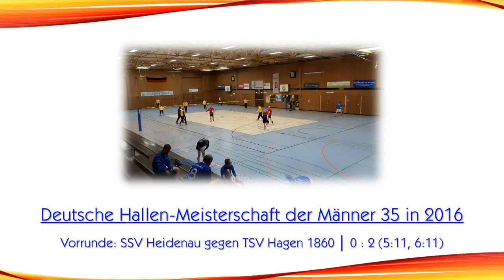DM der M35: SSV Heidenau vs. TSV Hagen 1860 (Vorrunde / Halle 2016)